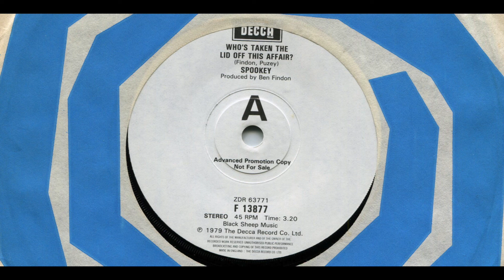SPOOKEY / WHO'S TAKEN THE LID OFF THIS AFFAIR ? / 1979 / ''7 VINYL / 70'S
*SPOOKEY
*WHO'S TAKEN THE LID OFF THIS AFFAIR ?
*1979
*DECCA
*F 13877
*PRODUCED BY BEN FINDON